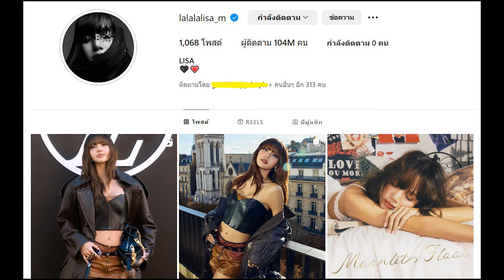LISA ลงไอจีดันยอด EMV รูปสวยตาแตก ยืนคู่คุณ Nicolasghesquiere ลูกรักLV ลงคลิปเดี่ยวHA ที่เริ่ดที่สุด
LISA LV HOUSE AMBASSADOR

Follow LISA:💛